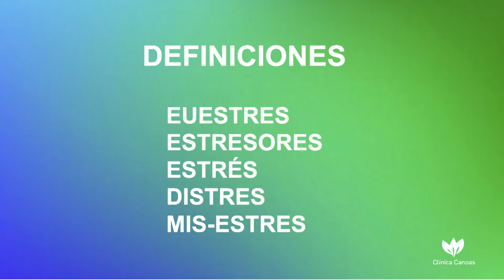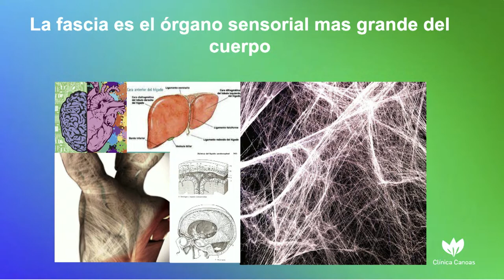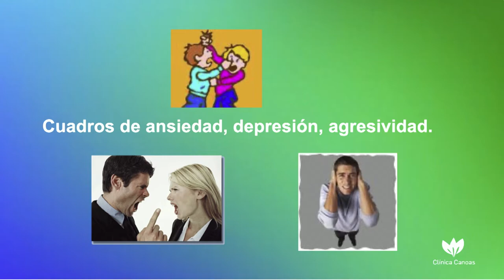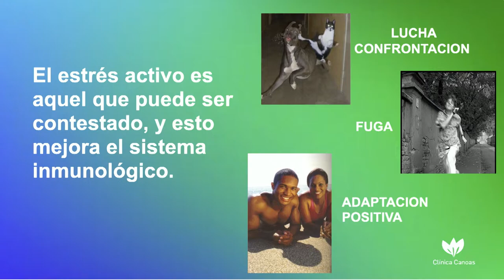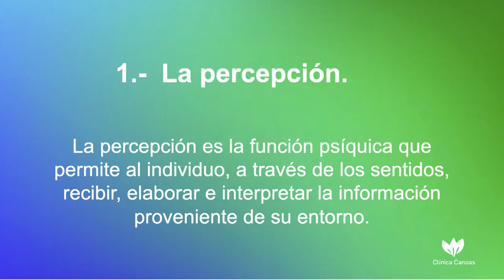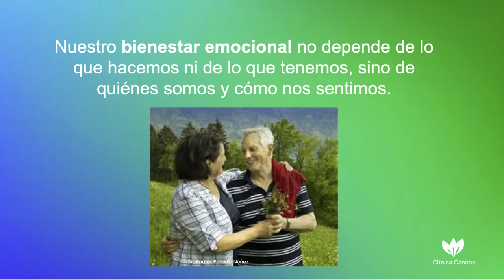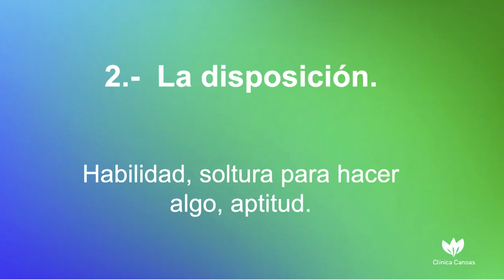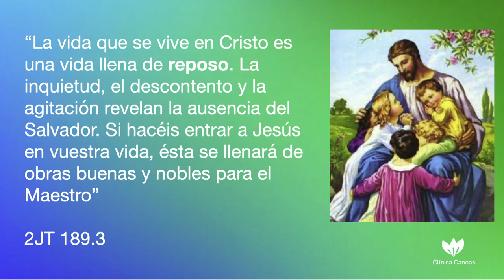STRESS y COMO RESOLVERLO. Dr. Andrés Ramirez. GOOD NEWS TV Latino. Arizona. All rights reserved.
STRESS y COMO RESOLVERLO. GOOD NEW TV LATINO. Durante el campestre latino de ARIZONA. DR. ANDRES RAMIREZ